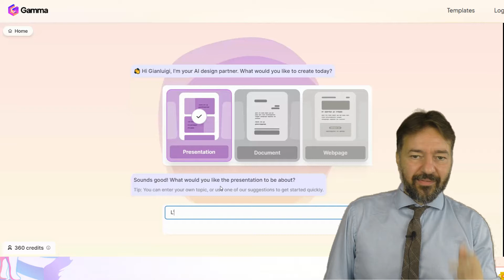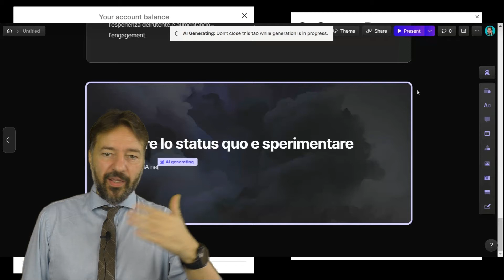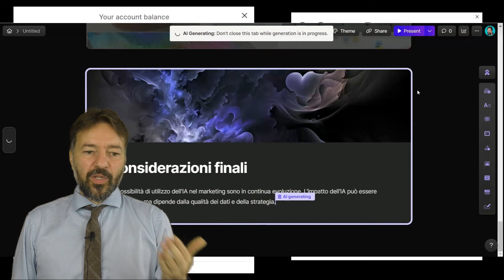Come creare automaticamente le presentazioni con Gamma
In questo breve tutorial mostro come bastino 2 clic e una descrizione al massimo di 300 caratteri per crea una presentazione da scaricare in PDF o PowerPoint. Grazie a Gamma.